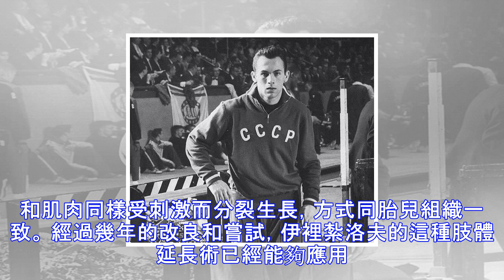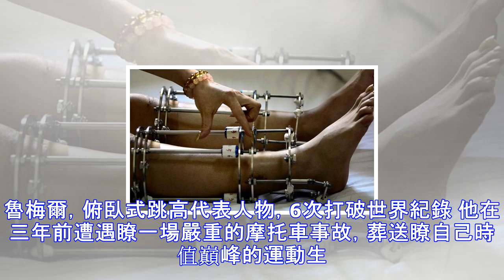蘇聯鄉村醫生發明的骨科奇術，竟化身“斷骨增高”遭人唾罵20年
當今時代人人喊胖，幾乎讓人以為肥胖是最容易讓人產生自卑情緒的體型維度。 實際上在中國，對身高不滿意的人遠比在意自己肥胖的人要多得多。 人類早已遠離瞭那個純靠體力為生的時代，高大的身材甚至失去瞭生理上的意義。 但社會卻賦予瞭身高特別的意義，與財富權力、容顏外貌一起組成瞭“霸道總裁”的重要指標。 追求身高已經成為瞭社會的普遍現象，從女性的擇偶標準到世界各地平均身高的攀比。 在矮個子方方面面受到歧視的同時，高個子卻往往能給人留下更為積極的印象。 乘務員的招聘對身高有苛刻的要求 縱觀美國45任總統，他們的平均身高遠超社會同期平均值。 1900年之後，美國隻有兩位總統身高不足180厘米。 人們對身材高大...